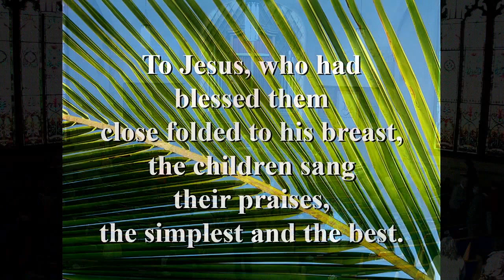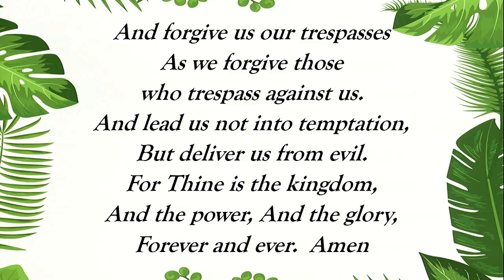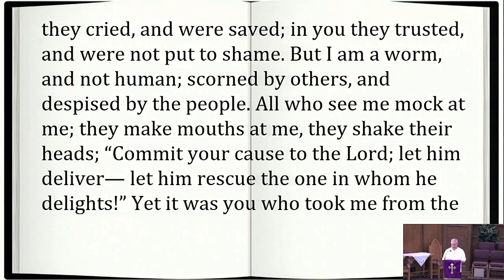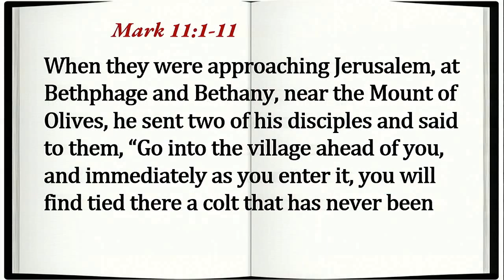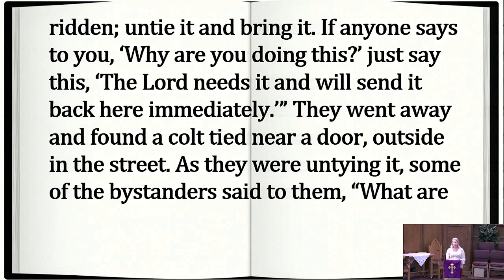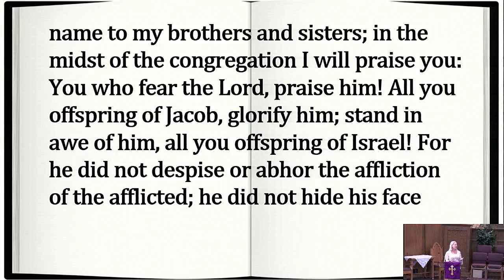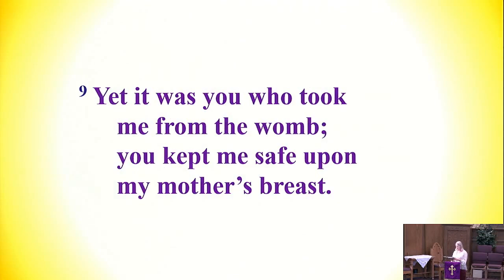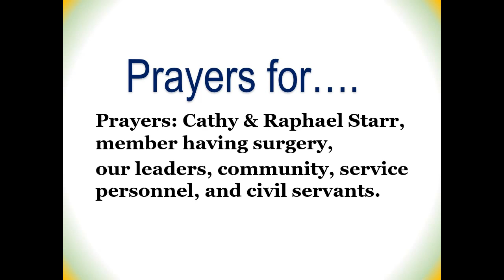2024 03 24 Message and Scripture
Shorter version of Elwood First UMC Service on March 24, 2024 containing Prayers, Scripture reading, and Message.